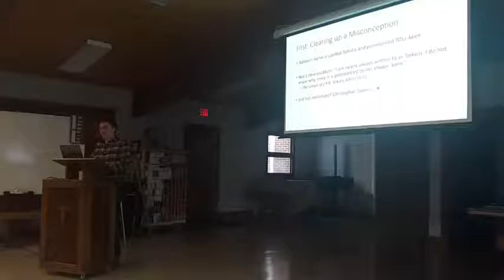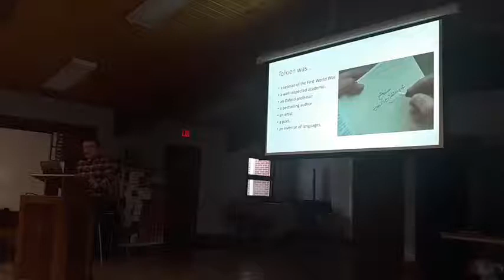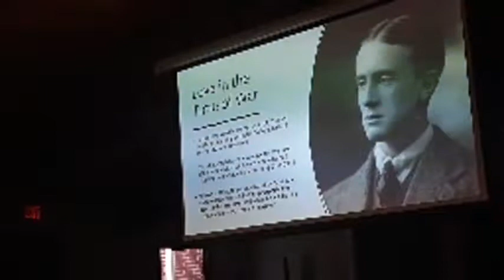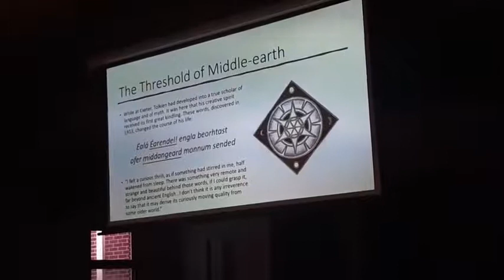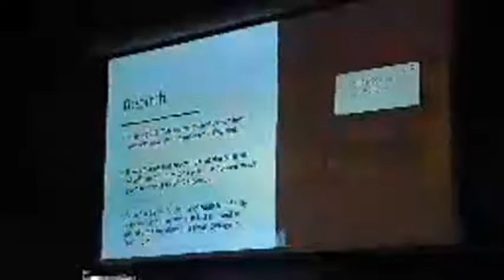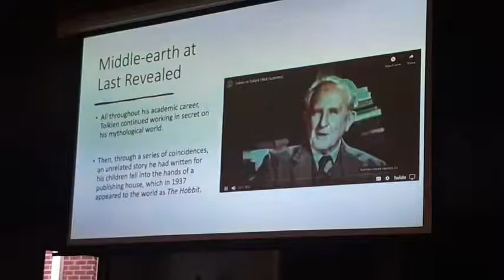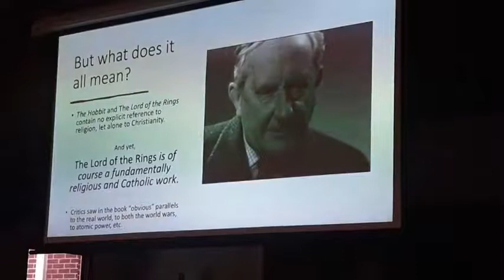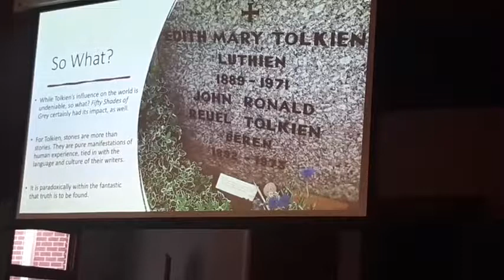J.R.R. Tolkien: Scholar, Artist, Storyteller | Tolkien Lecture 1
J.R.R. Tolkien was most famously the author of the great fantasy novels The Hobbit and The Lord of the Rings. But he was also a devout Roman Catholic, a scholar of Old English, an accomplished professor at Oxford, a skilled artist, an orphan, and a veteran of the First World War. All of these identities were contained within a single, remarkable life and profoundly influenced Tolkien's famous works.

This is the first in a seven-part lecture series on J.R.R. Tolkien presented by Andrew Stump at Christ Church. The series explores Tolkien's religious, historical, academic, and literary influences, ultimately focusing on how he incorporated these into The Lord of the Rings, which he called "a fundamentally religious and Catholic work."

Cody, Wyoming